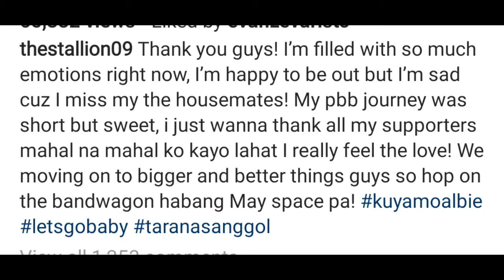REAKSYON ni Albie Casino ng ma EVICT sa PBB TRENDING na!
Albie Casino PBP,albie casibo evicted,albie casino girlfriend,albi casino andi eigenman,albie casino